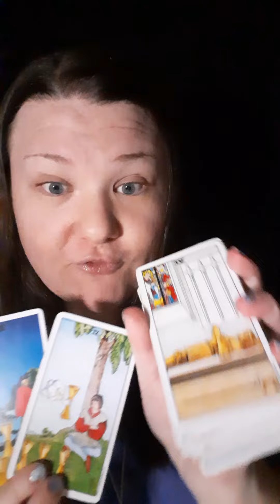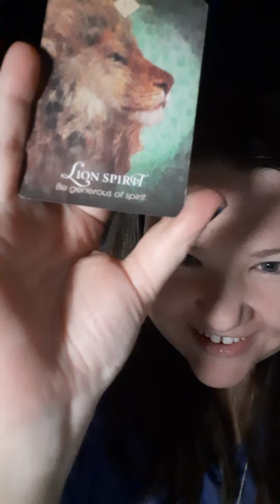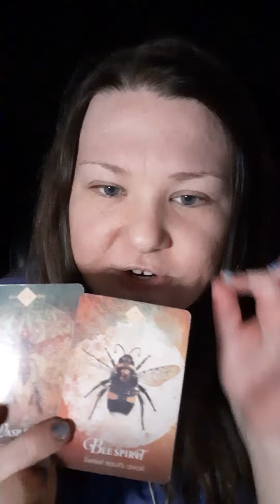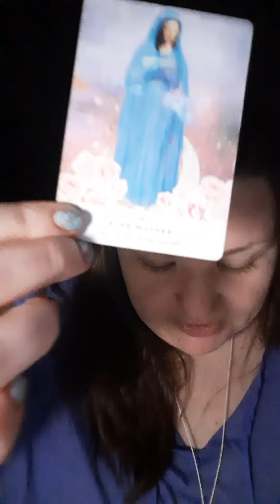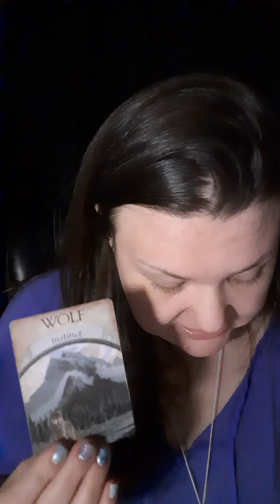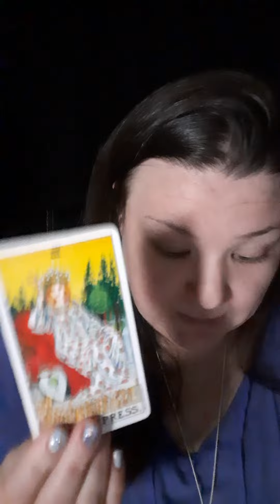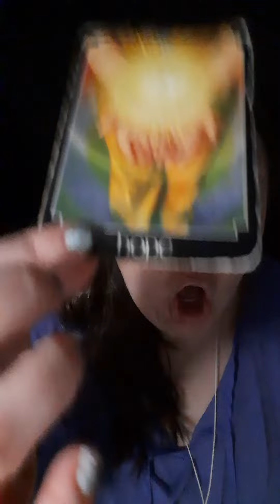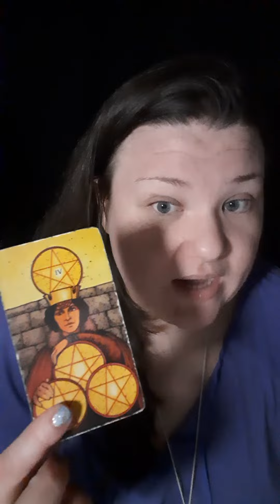NARC MOTHER ABOUT TO RECEIVE KARMA 🙏 BRAIN FOG & E.R. VISITS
H O L Y    H E L L

10 years ago, I went through a spontaneous out of body experience (OOBE) during meditation, in which I danced with and spoke telepathically to a being of holy, pure, white light.

I met God.

l suffered for the next 10 years trying to prove to everyone that other dimensions and beings existed!

Knowing that magic exists but not finding anyone that believes in it, too?

Pure. F*cking. Agony.

I lost EVERYTHING in the dark night of the soul. My jobs, money, looks, health, marriage, family, friends, reputation, pets, even the ability to have children.

It was quite literally hell on earth.

In an effort to numb my pain I became an alcoholic, a marijuana addict and I gained nearly 200 pounds with an eating disorder.

I hadn't worked in nearly 5 years due to depression and anxiety, so I had only pennies to my name. I didn't leave the house for months at a time due to agoraphobia and I didn't even have a drivers license!

I was trapped in an abusive, loveless marriage and there was no hope of anything ever changing.

I wanted to die.

Due to my unhealthy lifestyle, in 2019 I had a near death experience. (NDE) This event brought about my intense psychic gifts. The following month, I met my karmic Twin Flame and was soon ghosted due to my unhealed co-dependency and childhood wounds.

I inmediately filed for divorce from my husband and started my own business to help guide other Twin Flames, Psychics and Starseeds.

Over the last 3 years, using the law of assumption, reiki, witchcraft and the Holy Spirit, I have lost 150 pounds. I stopped smoking weed and got off ALL prescription medications. I am now clean and sober from alcohol and I'm finally full of life, hope and vitality!

I'm single, living independently and mentoring people across the world during their dark night of the soul. I'm here to be a friend in dark times.

It is my job to remind you that magic exists! Life is meant to be FUN and ENJOYED! Suspend logic, open your mind and dream of brighter days with me ♡

Pile 1-

Pile 2-

Pile 3-

(Pricing for Sept. 2022)

🔮 Topics often discussed:

♡ magic & witchcraft
♡ LOA techniques
♡ breakups
♡ career changes
♡ meeting soul family
♡ twin flame union
♡ spirit guides
♡ ascension symptoms
♡ new spiritual business
♡ channeling spirit
♡ dream interpretations
♡ new love interests
♡ developing psychic abilities

🔮 30 Minutes (2-3 Questions)
🔮 Private, recorded video reading sent to your email within 1-2 days

$60 USD

$90 USD

🧿  Zoom Spiritual Coaching

🔮 60 Minutes
🔮 One-on-One, face-to-face, private Zoom (or skype) video chat

$120 USD

🔮  S T E P   1 🔮

OR

🔮  S T E P   2 🔮

LIVESTREAM @ 7PM EST on Wed. 9/28!

Exclusive content for:

💛 starseeds
💚 empaths
💙 spiritual healers
💗 content creators
💜 business owners
🧡 life coaches
❤ twin flames

S H O W    M E    S O M E    L O V I N ' ?

🦄 If my readings have ever helped you, please know I LOVE accepting money blessings from magical Unicorns like yourself! 🍦

May it be returned to you 10x fold ✌